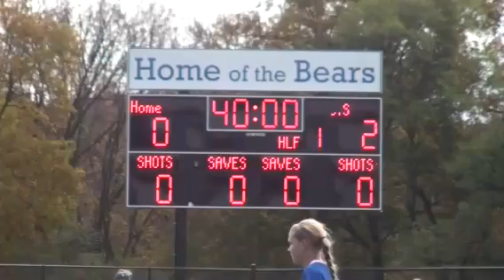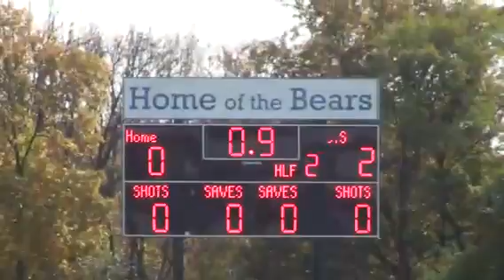L-L LEAGUE GIRLS' SOCCER QUARTERFINALS: Cocalico, Cedar Cres